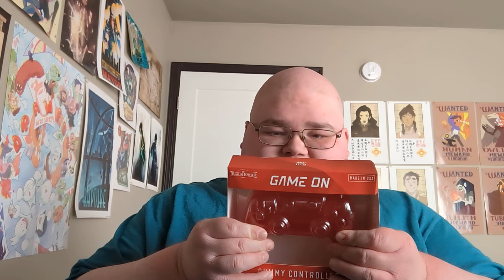Royce Tries Game On Gummy Controller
This was vile.